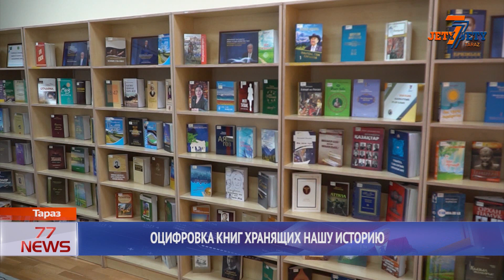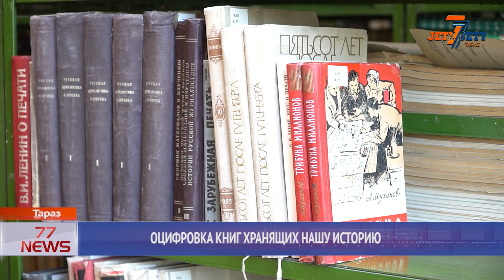ОЦИФРОВКА КНИГ ХРАНЯЩИХ НАШУ ИСТОРИЮ